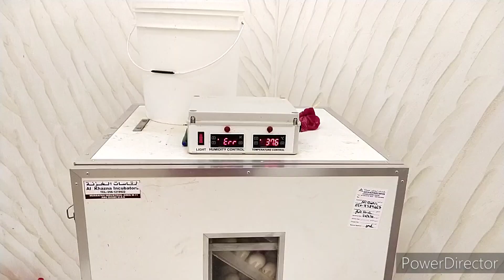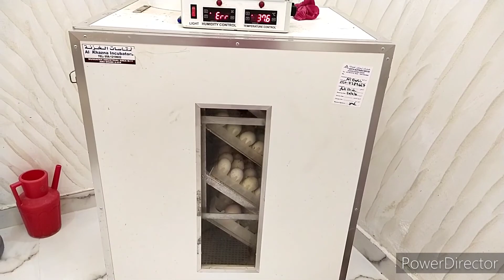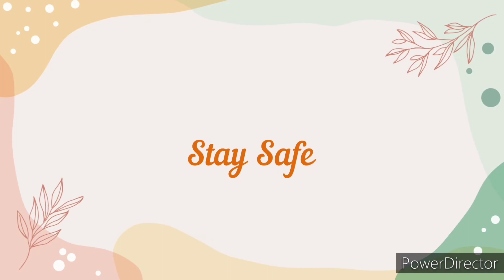YAS Resort / FarmHouse || Dibba Road Views || Majlis Hall || Egg Incubator || kids Play Area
Video content : Dibba beautiful road views with half way desert area and half way full of moutains. YAS farm house views

Press bell button with ALL option to receive new video notifications.